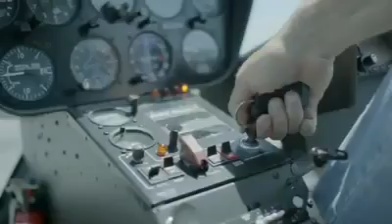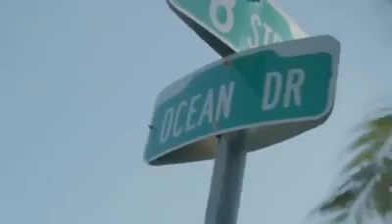CENK SUNKER TAKİNTİ MİAMİ BEACH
CENK SUNKER 2012  TAKINTI MİAMİ BEACH